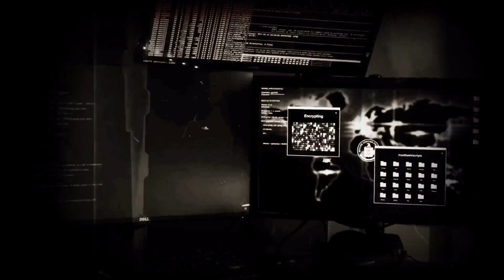Obliqua OST #2 - The Raven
Obliqua OST #2 - The Raven. Οπτικό υλικό, ελεύθερο πνευματικών δικαιωμάτων: Pexels & Pixabay. Φωνές & ακουστικά εφέ, ελεύθερα πνευματικών δικαιωμάτων: LibriVox, Pixabay & SoundBible. Η επεξεργασία των αποσπασμάτων βίντεο και τα οπτικά εφέ έγιναν χειροκίνητα, με τα δωρεάν προγράμματα ανοιχτού κώδικα OpenShot & KDEnlive. Για την επεξεργασία του ήχου χρησιμοποιήθηκε η επίσης δωρεάν, ανοιχτού κώδικα εφαρμογή Audacity. Το πλήρες soundtrack είναι διαθέσιμο για ακρόαση εδώ και εδώ Η πρώτη, "καθαρή" βερσιόν του κομματιού (χωρίς εφέ και με τα απολύτως απαραίτητα φωνητικά) υπάρχει εδώ και εναλλακτική εκδοχή του βιντεοκλίπ εδώ Περισσότερες πληροφορίες για το μυθιστόρημα Obliqua εδώ και εδώ Σελίδα εκδοτικού οίκου & αγορά βιβλίου εδώ ΣΗΜΕΙΩΣΗ: Obliqua ονομάζεται η αντίστροφη κάθετος (\) που ορίζει τις τοπικές διαδρομές των αρχείων σε ένα λειτουργικό σύστημα, σε αντιδιαστολή με τη συμβατική (/) που χρησιμοποιείται στις διαδικτυακές διευθύνσεις.